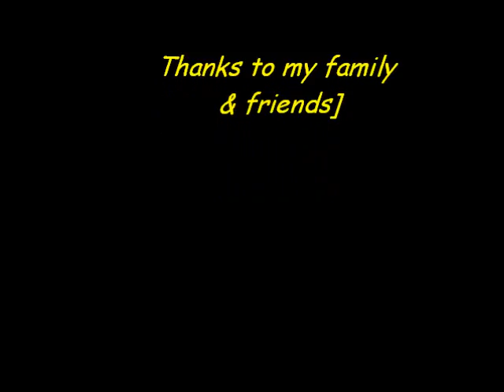Sono moner Kazi Nourin